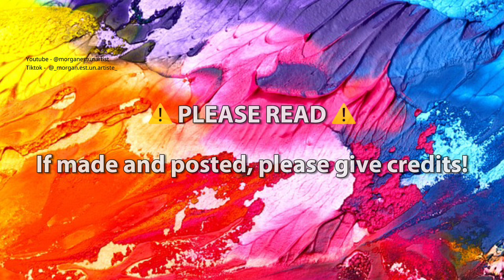Make your own clay snail pot in just *23 STEPS* !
With this snail pot, you can plant something in it, put pens and pencils in it, use it as a make up brush holder and so much more! Once you’re done crafting it with clay, paint it! Decorate your room with these and have fun!

Credits

All credits to me for the idea, editing and creating of it.
Some images were found off google.
Background music is moment - Vierre Cloud on Spotify.

Chapters

0:00 Intro
0:17 Tutorial
2:02 Result